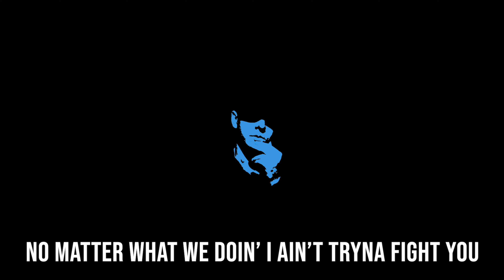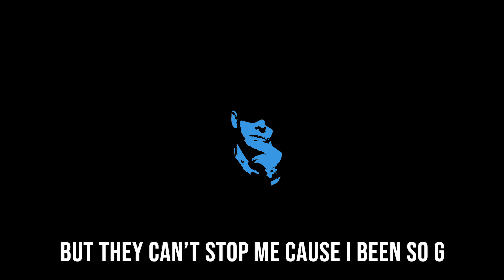Skibs - Do You Remember Freestuyl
Support Skibs and buy a limited edition t-shirt at eastmeetswest.nyc/store

Follow Skibs on Instagram @skibs_one

Known as “Skibs”, Lucas Paul Scibetta is a musician, writer, and student at Columbia University in New York City. His focus is on a multicultural identity as he grew up in Tokyo, London, New York City, and Hong Kong.